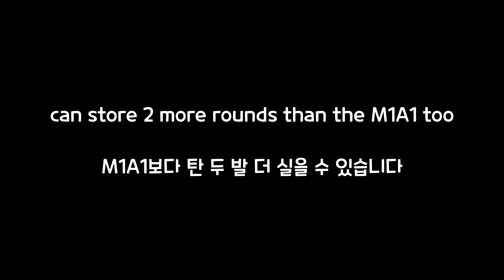The Hybrams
Song: Diapason - AC0